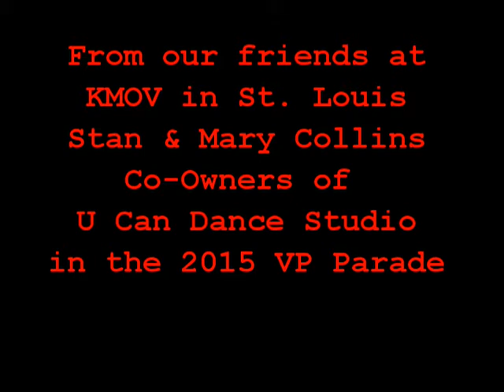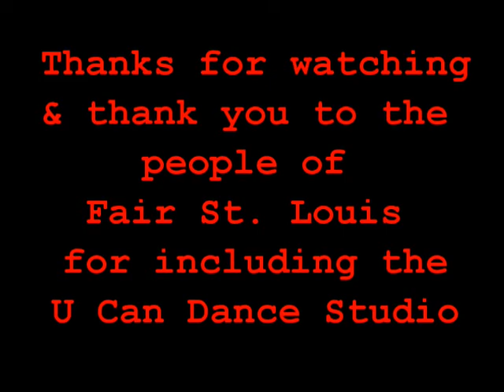U Can Dance on the Food Truck Saturday Float - Thanks KMOV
Stan & Mary Collins performing on the Food Truck Saturday Float in the 2015 VP Parade in Forest Park St. Louis. Thanks KMOV